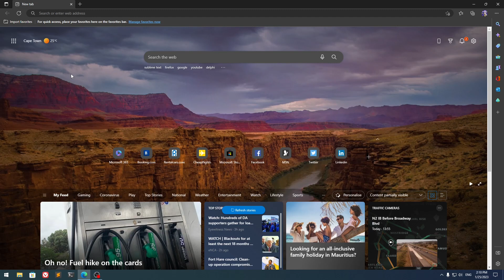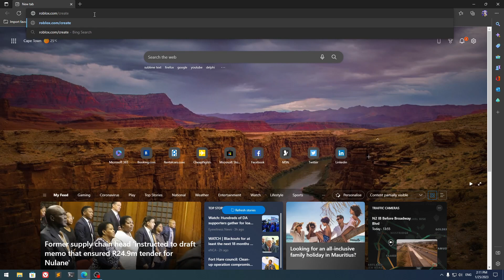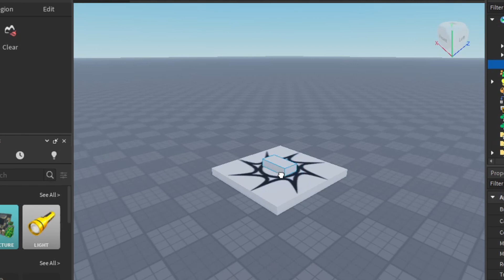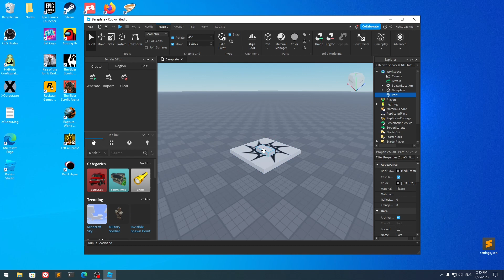Setting up Roblox Studio - Roblox Game Dev Tutorial (Part 1)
To get started with game development in Roblox, you will need to download and install Roblox Studio. In this tutorial I walk you through the process of installing it on your system and making sure it is working!